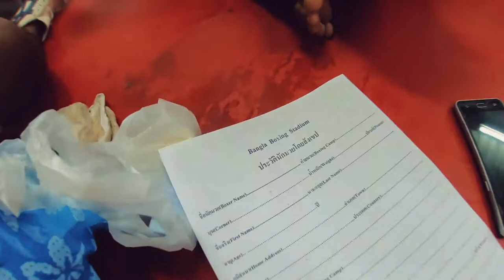TOGETHER WE ARE STRONGER ⚖️| BALANCE MUAY THAI PHUKET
🥇 𝐁𝐀𝐋𝐀𝐍𝐂𝐄 𝐌𝐔𝐀𝐘 𝐓𝐇𝐀𝐈  🥊
Follow the team on our adventure to Bangla Boxing Stadium in Phuket, where 2 of our fighters took the win. We are so and thankful for such a great, fun night.

🏆 𝐓𝐑𝐀𝐈𝐍 𝐖𝐈𝐓𝐇 𝐔𝐒 𝐀𝐓 𝐁𝐀𝐋𝐀𝐍𝐂𝐄 𝐌𝐔𝐀𝐘 𝐓𝐇𝐀𝐈 🥊
🏠 202/140 Moo.2 Soi Bangtao 4/2, Soi Cherngtalay 2, Thalang District, Phuket 83110 Thailand